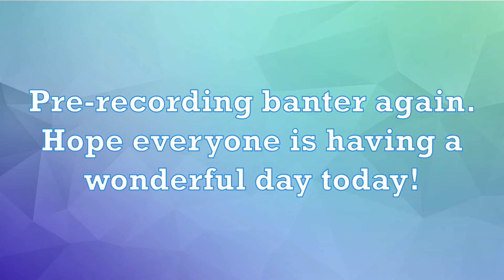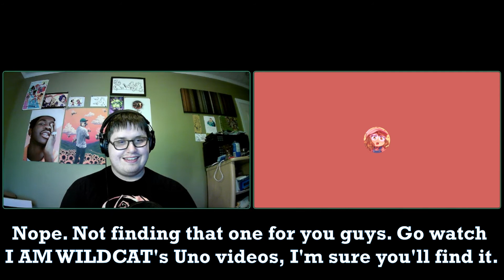JUST WAY BETTER | Kihori (Episode #18)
Enjoy an epic conversation as we chat with Kihori, the main thumbnail artist of I AM WILDCAT and a clean-up animator on Helluva Boss, as we discuss falling in and out of love with the animation industry, the exploitative nature of some studios, working with WILDCAT, butts, and so much more.

Kihori went into more detail about the exploits of her former studio in this twitter thread

Check out our Anchor site to see which audio platform you can listen to the podcast

Go out there and create something amazing!